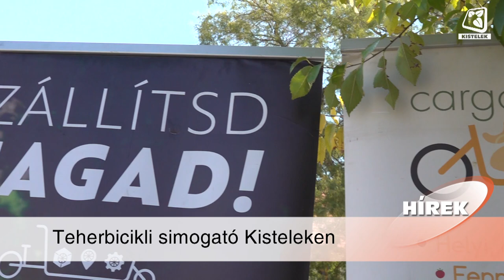Híradó 2024.10.18.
Október 10-én a Polgármesteri Hivatal Házasságkötő terme adott otthont az új képviselő-testület alakuló ülésének. Az új ciklus első képviselő-testületi ülésén a választási eredmények ismertetése után Nagy Sándor polgármester, és az új képviselő-testület eskütételével elkezdődött a közös munka.

Október 4-én a Kék Zóna Alapítvány bemutatkozó rendezvényének adott otthont városunk Művelődési Központja. A jótékonysági szervezet a balesetben, illetve súlyos betegség miatt nehéz helyzetbe került gyermekeket, fiatalokat és családjaikat kívánja segíteni a jövőben.

Az ópusztaszeri Szerkő-Tanya is csatlakozott ahhoz a határokon átnyúló Európai Uniós projekthez, amelynek általános célja, hogy felhívja a lakosság figyelmét a klímaváltozás okaira és következményeire. A projekt keretében környékbeli gazdálkodók is bemutatkoznak a jövőben.

Szeptember 21-én az Euromobilitási nap alkalmából a fővárosi Cargonomia teherbiciklijeit is kipróbálhatták a látogatók a Szent István téren. A teherkerékpárok használatának észak-nyugat Európa egyes országaiban Hollandiában, illetve Dániában már nagy hagyománya van, míg hazánkban többnyire csak Budapesten lehet találkozni hasonló kerékpárokkal.

A 2024/2025-ös idényben is városunk sportcsarnokában játssza hazai bajnoki mérkőzéseit a Tisza Volán SC felnőtt női nb2-es gárdája. A fiatalokból álló keret a bajnokság 3. fordulójában az FKSE- Algyő csapatát fogadta.